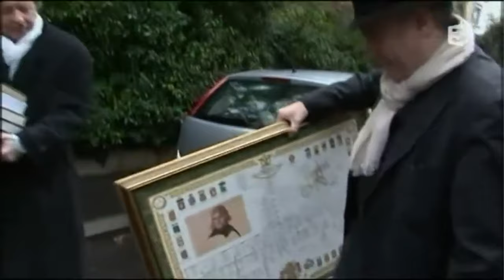Le parfumeur, avec Jean-Luc Battini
Le parfumeur,

Dans l’émission du 9 Juillet 2012 sur France 3 consacrée au parcours atypique de Jean-Luc Battini

Un film réalisé par Jean-Michel Vennemani

Croyez-le ou non, mais personne n’ a encore eu la bonne idée d’appeler un parfum “Don Juan”

Cette tragique omission a été repérée et réparée par Jean-Luc Battini : c’est bien normal, il est parfumeur et créateur du parfum Love, il est séduisant, il est séducteur et en plus, il connaît Pierre Cardin.
Qui ne l’a pas dans le nez… (Résumé France 3).

Un nouveau numéro de Capital ? Se demandent les éditorialistes à propos de cette émission sur le parcours de Jean-Luc Battini